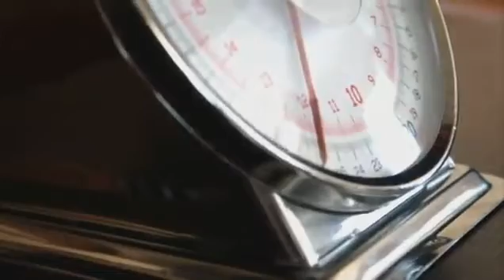if hungry only watch........Making of the 25,000 CALORIE burger